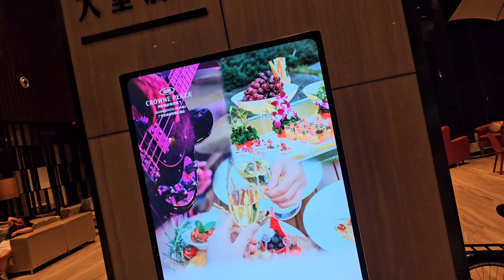टिनामिन स्काई vlog 4.